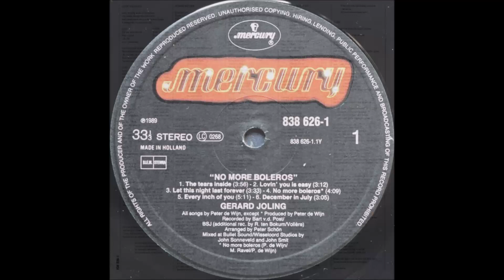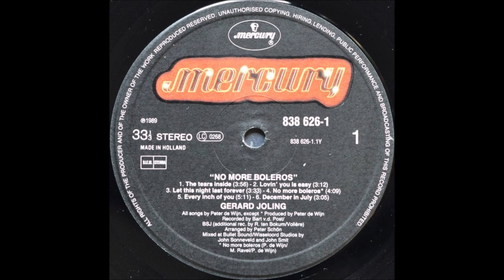Gerard Joling - No More Boleros (1989) [HQ]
* Gerard Jan Joling nasceu em 29 de abril de 1960. É um cantor e apresentador de televisão neerlandês. Conhecido por sua voz de tenor alto, ele chegou à fama no final da década de 80. Seu maior sucesso foi "No More Boleros", que alcançou o top 10 em vários países da Europa continental. Desde 2019 ele aparece na versão holandesa do programa "The Masked Singer".

♫♫♫ No More Boleros ♫♫♫

There's an empty place where your love
Filled my life
That a part of you will always be a part of me

One summer night
And the sky is full of wishes
That won't arrive
How can I be
In a world without your eyes to look at me?

No more boleros
No more nights to dance the dance of love
Only lonely hearts
No more boleros

I hear the song
And your arms always made me feel so warm
Now you're gone, I'll be dancing all alone

No more boleros
Only lonely hearts
No more boleros

No more boleros
Only lonely hearts
No more boleros